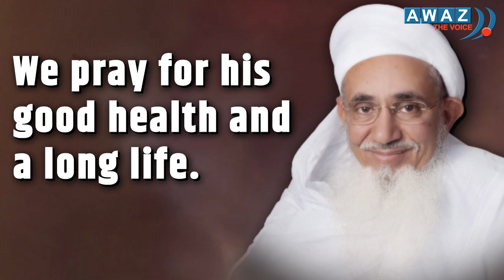Unknown facts about his Holiness Syedna Mufaddal Saifuddin as he turns 80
His holiness Syedna Mufaddal Saifuddin  is the 53rd al-Dai al-Mutlaq and present leader of the worldwide Dawoodi Bohra community.
According to hijri calendar his birthday is celebrated on 20th rabiul aakhar. This year it was celebrated on 3 nov.
He is the chancellor of jamia millia islamia and aligarh muslim university.